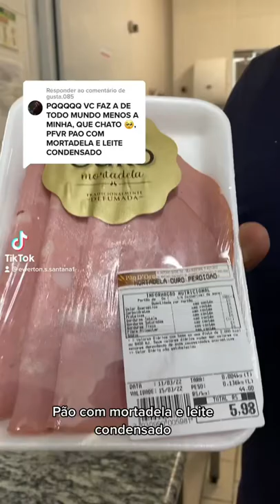😜✅ shorts pão pãocommortadela